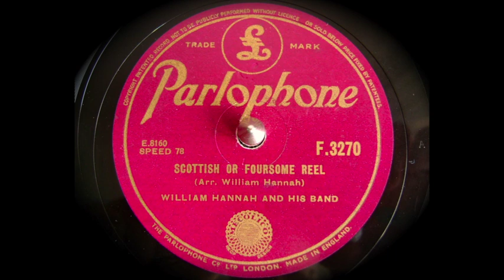William Hannah - Scottish or Foursome Reel - 1937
Scottish or Foursome Reel
William Hannah and his Band
William Hannah (accordion), probably Patrick Cadden (fiddle), unknown trumpet, drums, piano
February 1937